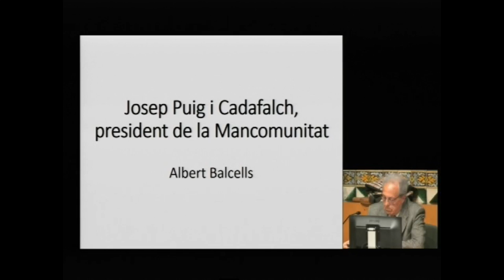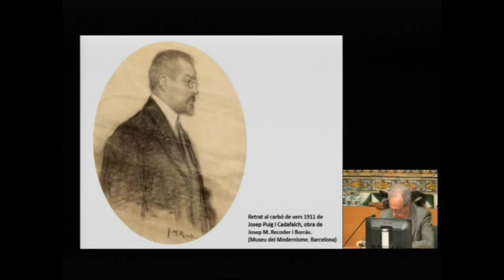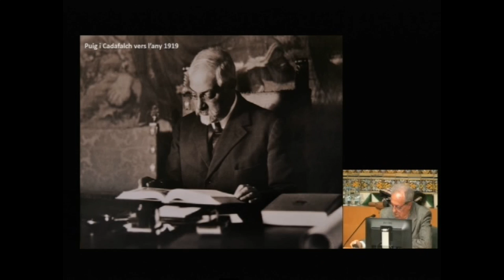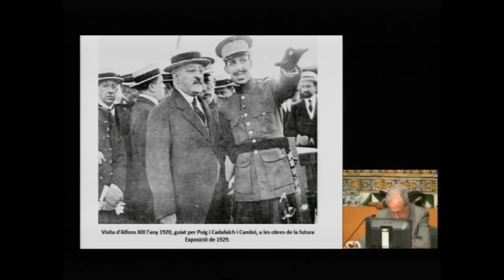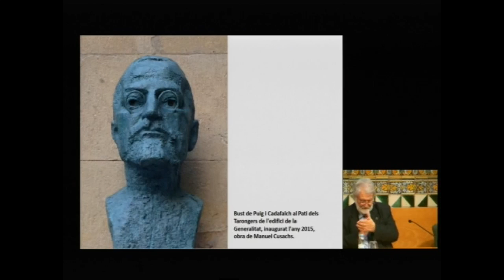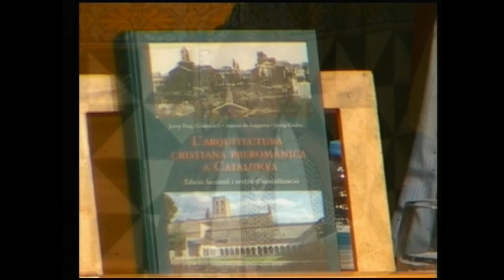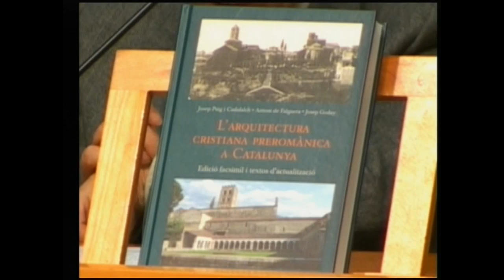Jornada en record de Puig i Cadafalch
Amb motiu de l’Any Puig i Cadafalch, que va ser membre fundador de l’IEC i el va presidir, se celebra una jornada que inclou tres ponències ―sobre la seva tasca a l’IEC, la de president de la Mancomunitat i la d’historiador de l’art, a càrrec d’Enric Pujol i Albert Balcells, membres de l’IEC, i de Montserrat Pagès, antiga conservadora del Museu Nacional d’Art de Catalunya (MNAC). Tot seguit, es presenta el llibre L’arquitectura cristiana preromànica a Catalunya, de Josep Puig i Cadafalch, Antoni de Falguera i Josep Goday, que ha estat coeditat per l’IEC i el MNAC. En la presentació intervenen Àlex Susanna, director de l’Agència Catalana de Patrimoni Cultural; Mireia Freixa i Eduard Riu, comissaris de l’Any Puig i Cadafalch, i Josep Guitart, Montserrat Pagès, Isabel Rodà i Josep M. Sans Travé, curadors de l’obra. Obren l’acte Joandomènec Ros, president de l’IEC, i Josep Massot, president de la Secció Històrico-Arqueològica de l’IEC. L'acte va tenir lloc el 30 de març de 2017, a l'IEC.